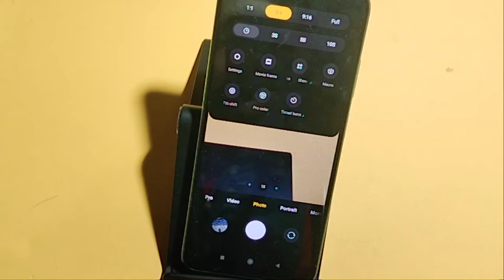Poco M2 camera Time full setting | How to set camera Time | camera timer use kaise kare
how to use camera Timer in Poco M2
camera ka time kaise set karen
camera ka time kaise hataye

Google search
Techno Puja Technopuja@Technopuja